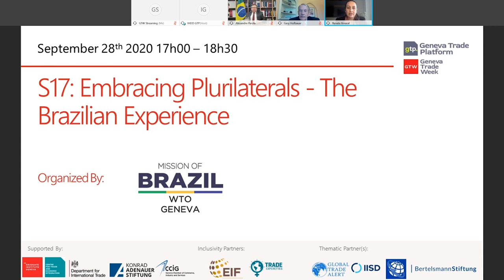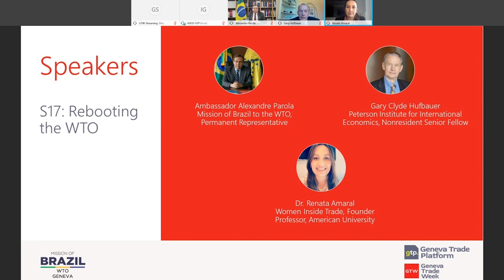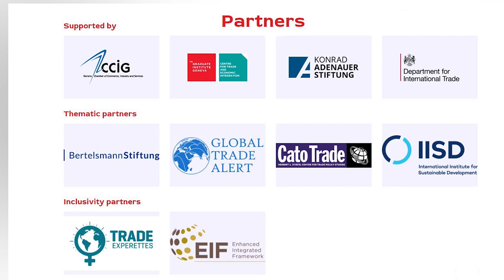Embracing Plurilaterals - The Brazilian Experience (S17)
Organized by: Mission of Brazil to the WTO

On May 18, 2020, Brazil reversed its long-standing policy of non-participation in plurilateral agreements and submitted its application to join the Government Procurement Agreement (GPA).

This decision, the first by a Latin American country where the GPA is concerned, reflected a complex internal decision-making process incorporating changing perspectives from the private sector, the government’s anti corruption efforts, and its objective of creating a competitive and transparent public market in Brazil.

Brazil now believes plurilateral agreements may offer positive paths forward for the negotiating pillar of the WTO, and this session will present both the lessons learned from Brazil’s journey and lay out a vision for how plurilaterals could set the foundations for a renewed WTO for the future.

Key questions
1. What were Brazil’s reservations about Plurilaterals, and why do they no longer hold?
2. How did Brazil go about soliciting robust input from the private sector for its exploration of GPA membership, and what can others learn from this process?
3. What practical steps can WTO Members take toward harnessing plurilaterals as a path forward for WTO renewal?

Speakers:
Renata Amaral (Moderator)
H.E Alexandre Parola
Gary Hufbauer